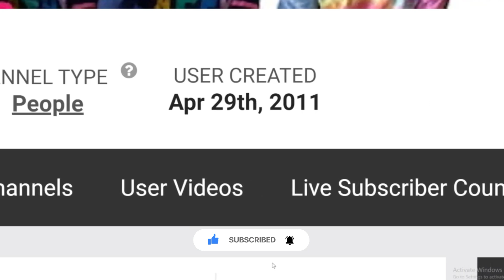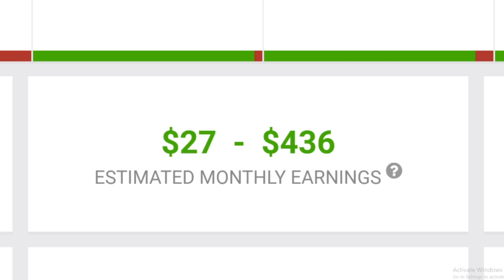How Much Does Strongmommy Chrissy Earn From YouTube Newest In August 2024? Here's the data